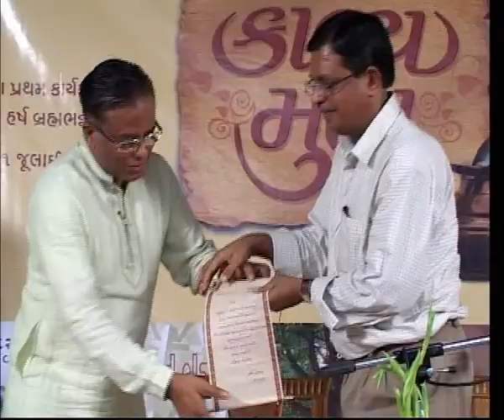Shri Harsh Brahmbhatt, law college Auditorium in Ahmedabad, friday 31 july 2009 - Part-3